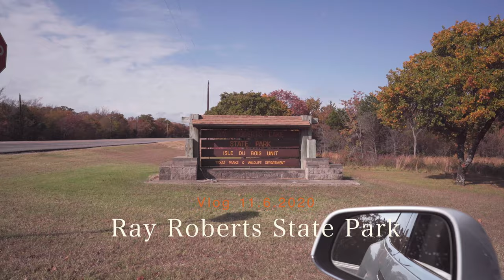【vlog 11.6.2020】 Ray Roberts Lake State Park